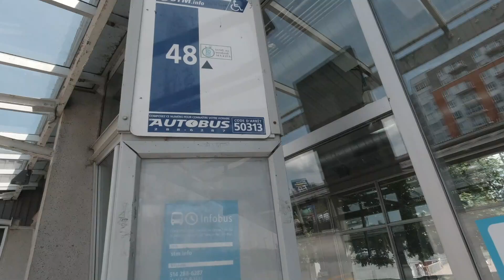【バス車窓】48 Perras東行き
モントリオール市バス　48 Perras　東行き
2021年7月撮影
始発　地下鉄 Henri-Bourassa 駅
終点　Rivière-des-Prairies 駅

信号待ちは編集しているので動画時間は実際の乗車時間ではありません。